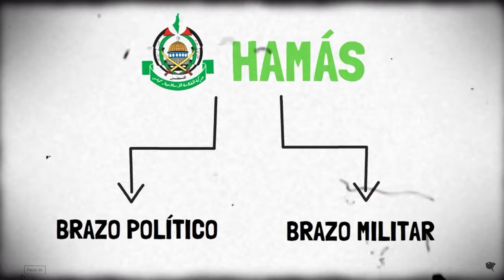¿Qué ESTÁ PASANDO entre ISRAEL y PALESTINA? | Lo explicamos en este VIDEO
En este video, se aborda el estallido de un nuevo conflicto entre Israel y Palestina, destacando que es una de las ofensivas más grandes de Palestina en décadas. Se señala que la causa inmediata de esta ofensiva fue un acuerdo entre Israel y Arabia Saudita respaldado por Estados Unidos. El texto también explica las divisiones políticas en Palestina y cómo Hamás lideró el ataque. Se menciona la falta de detección de los planes de Hamás por parte de Israel y la reacción internacional ante el conflicto. La situación se presenta como altamente compleja, y la guerra parece inevitable.

Es muy necesario retrocerder en el tiempo parar lograr entender mejor la situación, estos son los Antecedentes Históricos IMPORTANTES!